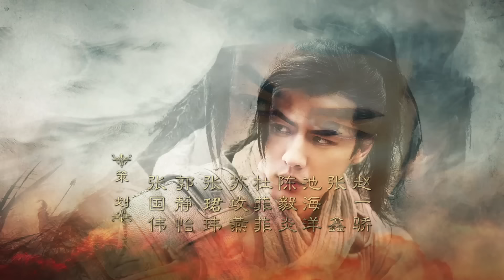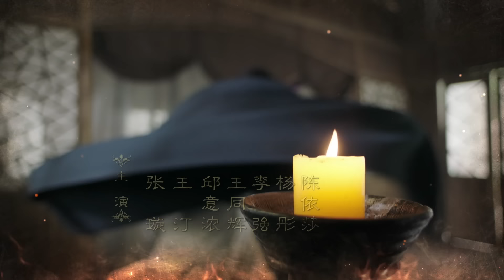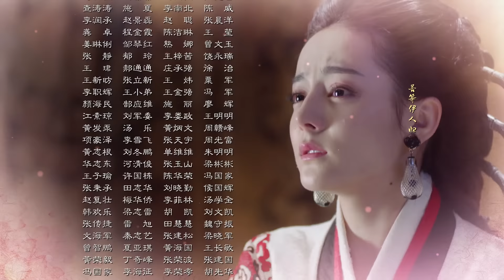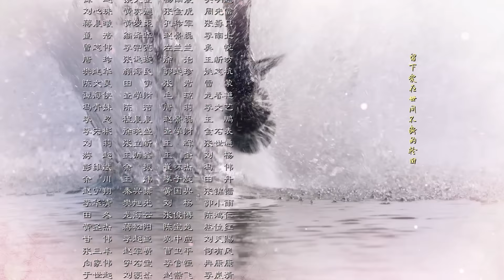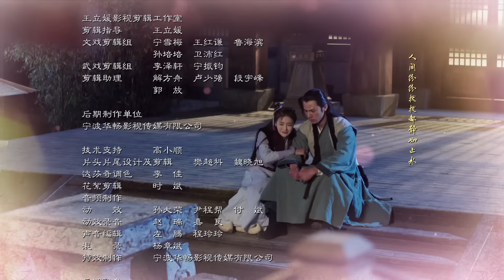【秦時麗人明月心】The King's Woman 31 Eng Sub(超清無刪減版正片) 迪麗熱巴/張彬彬